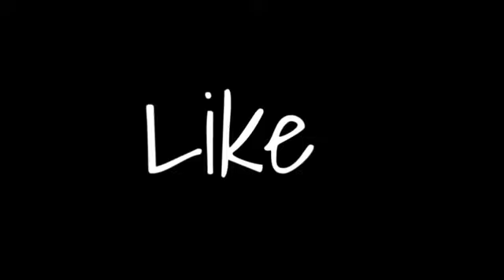Pakistani Honda 125cg wheelers bike kpk fani wheelers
Bike wheelers 2022 new hnda bike